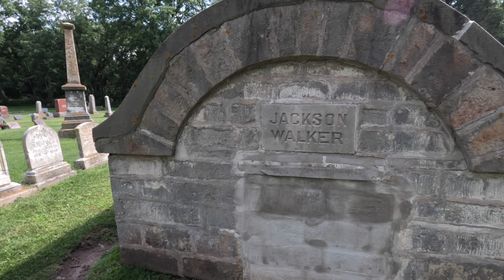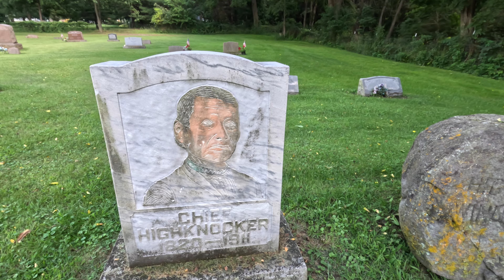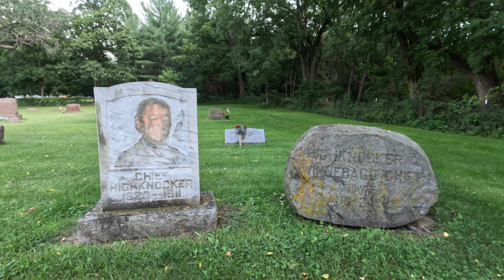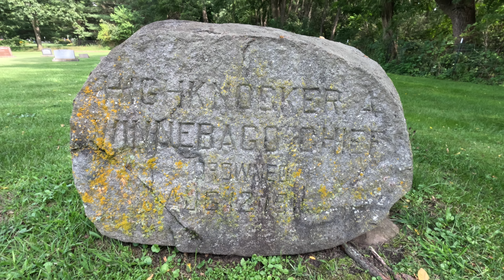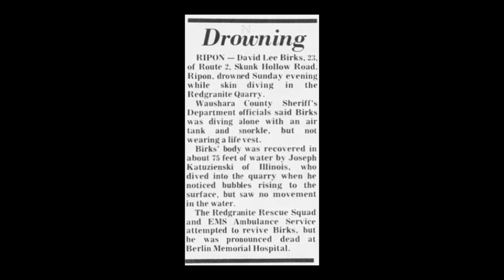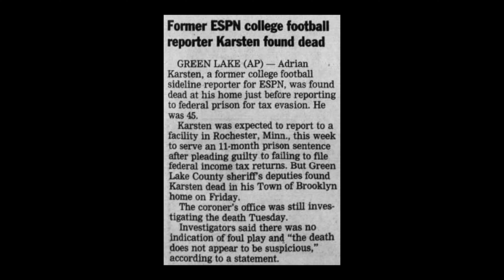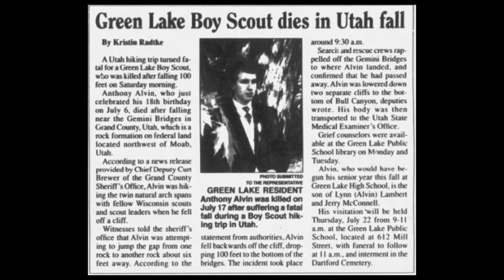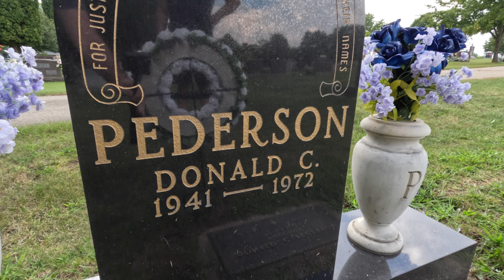The Scary Ghost Stories and Graves of Dartford Cemetery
Join me as I visit the haunted Dartford Cemetery in Green Lake, Wisconsin and tell the creepy legend of the Jackson Walker mausoleum. Dartford Cemetery was featured on the TV show A Haunting in 2007 after local teenagers reported being shoved from the roof of an old mausoleum by an unseen force. I also show the unusual grave of Chief Highknocker whose ghost is said to roam the cemetery at night along with Civil War soldiers and two children.

I also visit the newer section of Dartford Cemetery and show a few graves with tragic and scary stories behind them including Adrian Karsten, a famous sports reporter whose life spiraled out of control.

Do you want to suggest a haunted location for a future video?

00:00 The Haunted Mausoleum
3:30 History and Vandalism
4:30 The Grave of Chief Highknocker
6:55 Graves with Tragic Stories
10:39 The Haunting of Dartford Cemetery